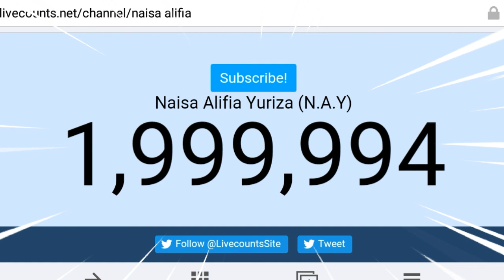Detik-Detik 2Juta Subscriber Naisa Alifia Yuriza (N.A.Y)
Instragam:danipedez